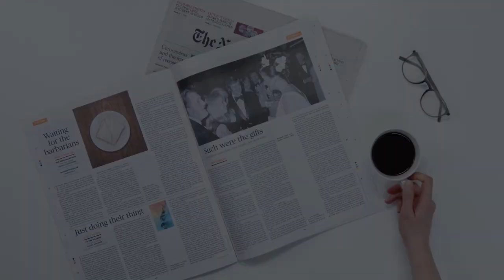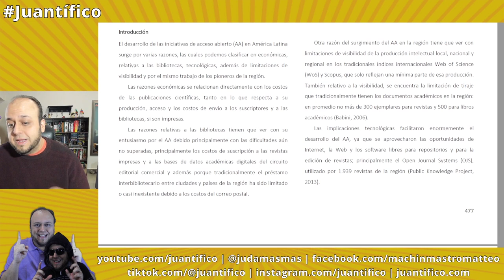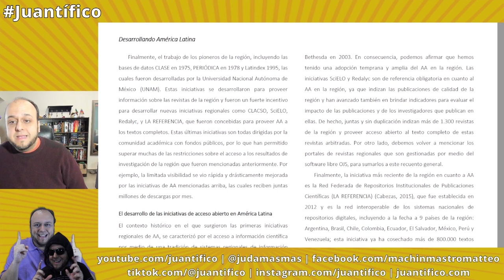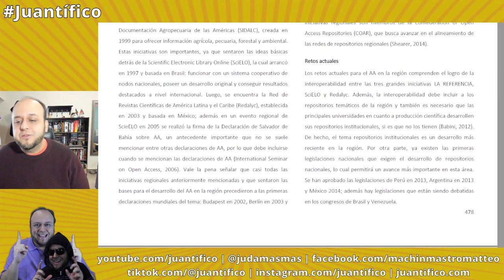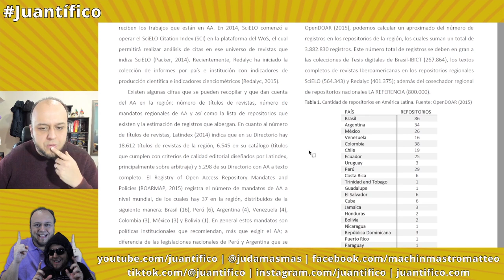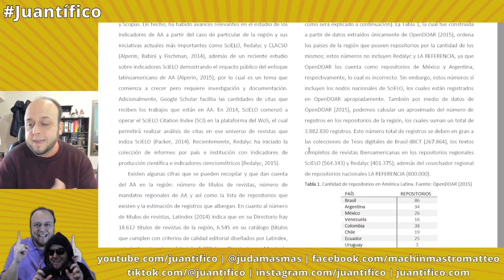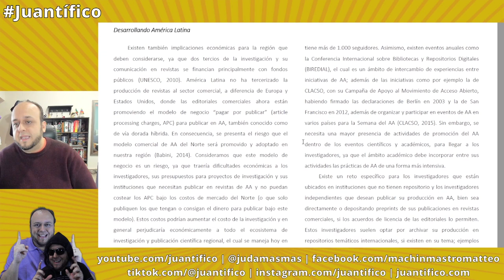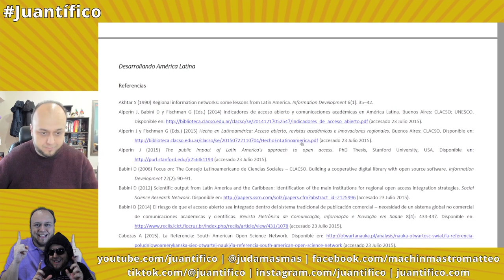Ciencia latinoamericana de acceso abierto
En este especial de lectura de Juantífico Investiga, les leo el siguiente artículo de la sección Desarrollando América Latina, la cual publiqué en la revista Information Development entre 2015 y 2020.

Babini, D., y Machin-Mastromatteo, J.D. (2015). Latin American science is meant to be open access: initiatives and current challenges. Information Development, 31(5), 477-481.

Puedes descargar distintas versiones de esta publicación en los siguientes enlaces